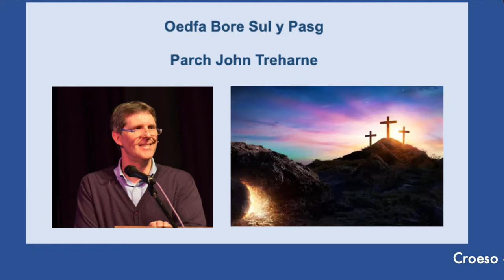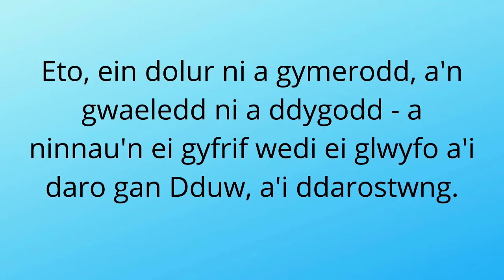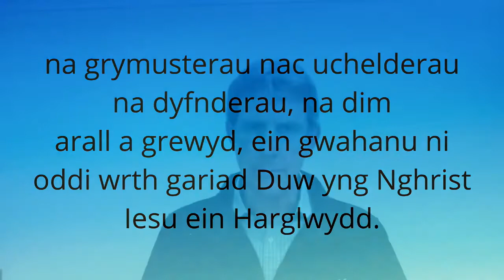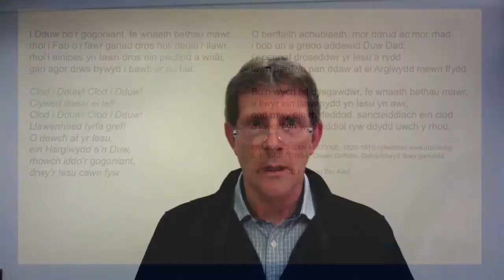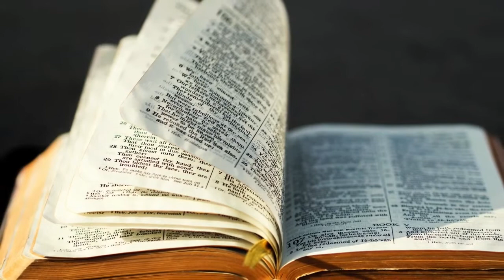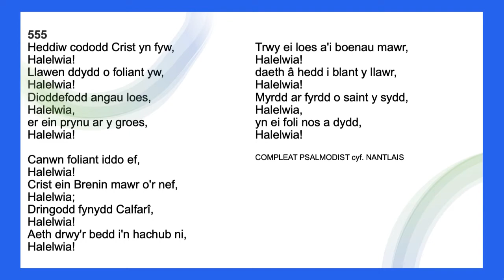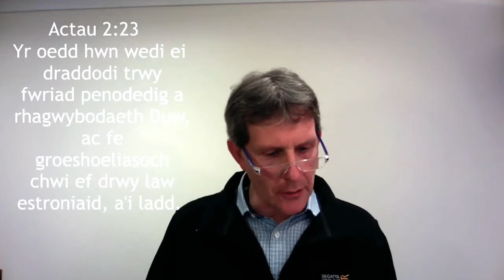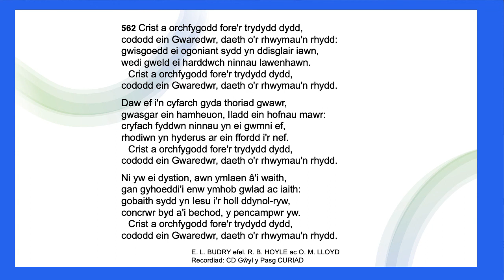Atgyfododd Iesu - Oedfa Bore Sul y Pasg gyda'r Parch John Treharne